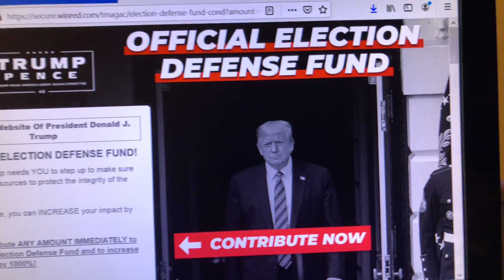Is this legal ? A defense fund he’s a crook Donald Trump is his name!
Donald Trump and his family are and continue to use the White House  and the presidency
as their own piggy bank.